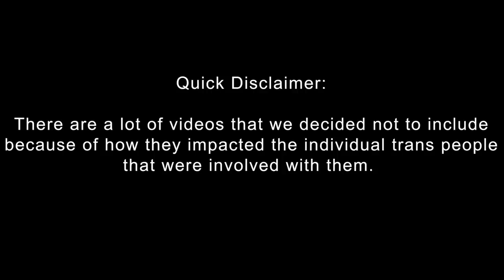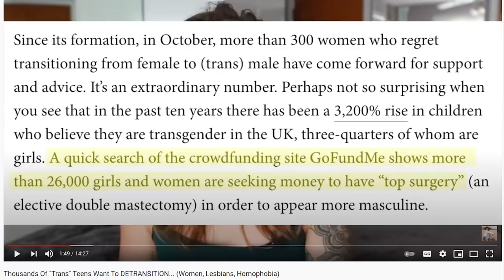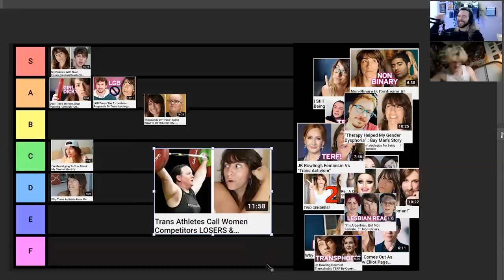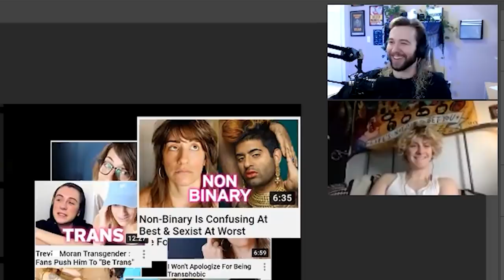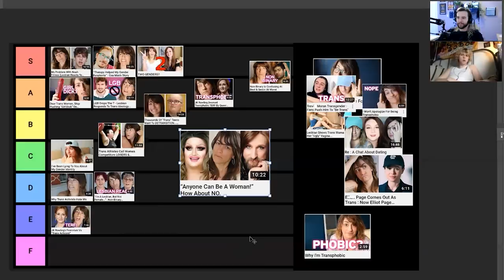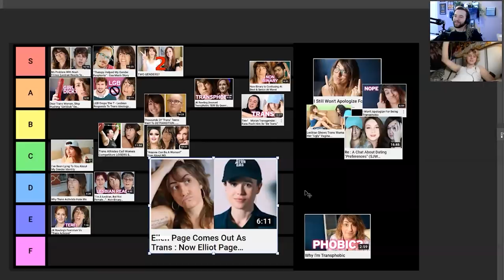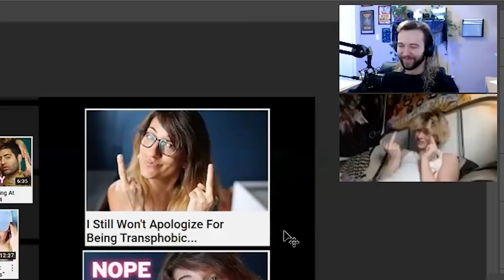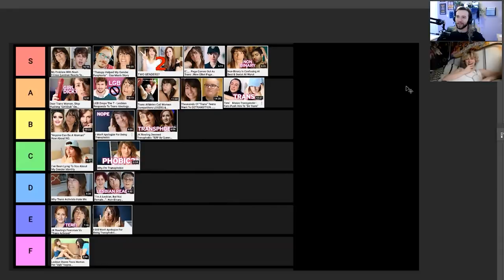We Ranked Arielle Scarcella's Transphobic Videos (ft. NoahFinnce)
Two trans dudes sit down to take on a task so grueling, none before had ever even attempted it...To rank Arielle Scarcella's most transphobic YouTube videos and create a conclusive, definitive, indisputable, final tier list. You won't believe what happens next. Enjoy.

Sebastian Turner
Colcord, OK
74338